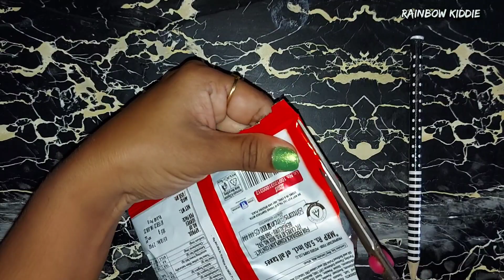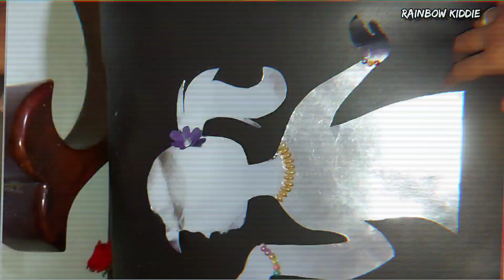DIY WALLPAPER USING WASTE SAREE BOX, CHIPS POCKETS Etc. How to make creative wallpaper💡Using waste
5 DIY Ice cream Stick Craft Ideas | Best out of waste | Surprising Popsicle Stick Life Hacks
10 Best Out of Waste Ice Cream Stick Ideas !!!
★ 3D letter DIY | how to make a paper letter room decor DIY | origami
DIY photo frame with popsicle sticks | Ice cream sticks recycle idea | Laiba's Creativity
ரொம்ப அழகான பொருளாக மாற்றலாம் செலவே இல்லாமல்| WASTE BOX REUSE IDEA | EASY WALL DECOR | MUST TRY DIY
Home Decor Ideas Using Popsicle Sticks
6 Hyper Easy & Elegant Wall Shelves Ideas|gadac diy |Home Decor Ideas| Room Decorating Ideas
💥فقط بأعواد الايس كريم ! يمكنك صنع ديكورات راقية و مبهرة بها و تزيين حائط منزلك بأقل التكاليف🏡
5 AMAZING IDEAS WITH PALETTE STICKS / CRAFTS WITH ICE CREAM STICKS
10 DIY BFF GIFT IDEAS・5-Minute Crafts to do when you are BORED・Gift Ideas for Young Girls
Best Popsicle Stick Light | DIY Craft | Wall Hanging Craft | Wood working Tricks | decorative lights
DIY Gift Box | Paper Boxes | DIY Activities
DIY Christmas crafts | Recycling Magazine Craft
6 Home Decorative Craft Ideas | DIY Room Decor |
6 Easy Paper Craft | Paper Folding | DIY Tutorial
DIY Tiny Paper Flowers | Paper Flower Making